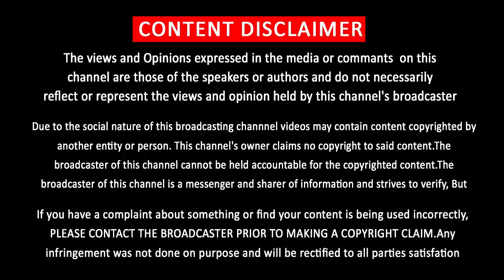சுந்தர்பிச்சை கதாபாத்திரத்தில் விஜய் | Thalapathy Vijay | Sundar Pichai | Sarkar Getup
சர்காரில் Google சுந்தர்பிச்சை கதாபாத்திரத்தில் விஜய்

            [THIS CHANNEL DOESN'T SUPPORT PIRACY]
                         [YOU CAN FOLLOW US ON]